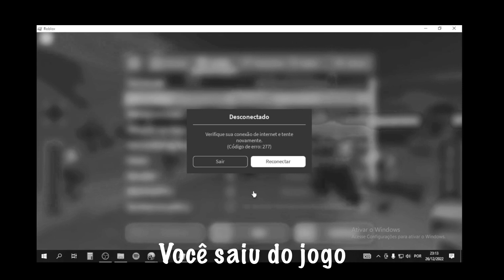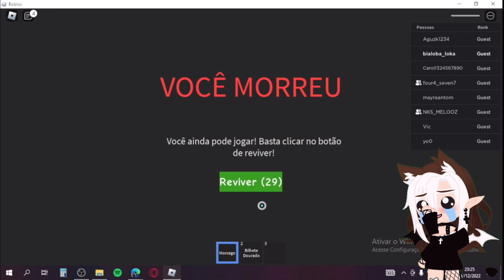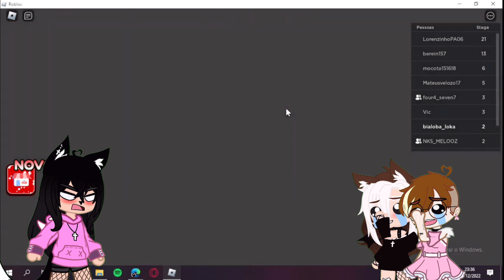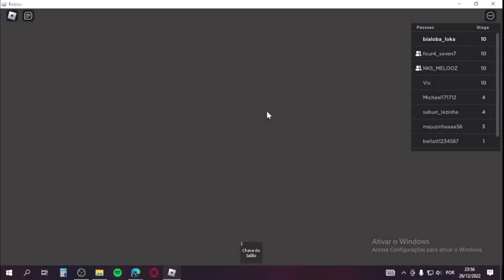{ ROBLOX } TENTAMOS ESCAPAR DE UM PAPAI NOEL DO MAL EM UMA ESCOLA! 😱🎅 - BIA LOBA 🐺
Hoi Família! 🌸
Tudo bem com vocês?🦴
Aqui è a Lobinha da comunidade Gacha!🐺

Quer me mandar uma FanArt! Ou Fazer parceria?👀

[Todos os vídeos postados no canal tem autorização para serem postados dublados ou são de minha autoria]

🎨Rede Social do thumbmaker: @BIALOBA

🎥 Rede Social do Editor: @BIALOBA